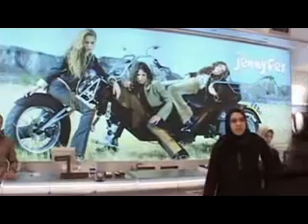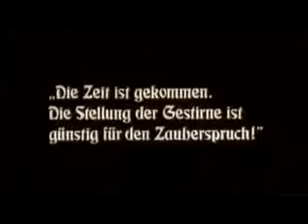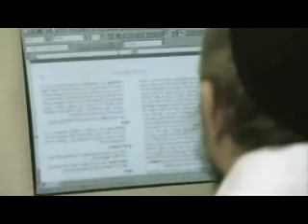The Transhumanists part 16 documentary by Frank Theys